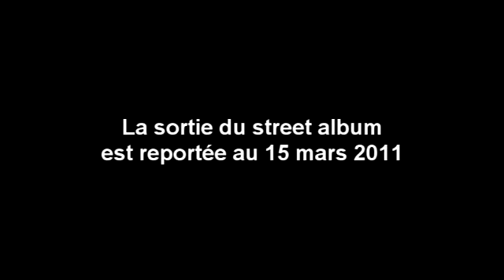freestyle bar2 et marechaux